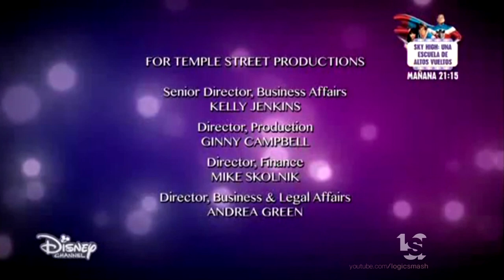Family/Beachwood Canyon/Temple Street Productions/BBC Worldwide Sales (2016)